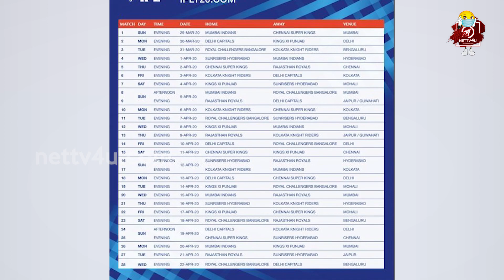IPL New Schedule Details is Here - IPL 2020